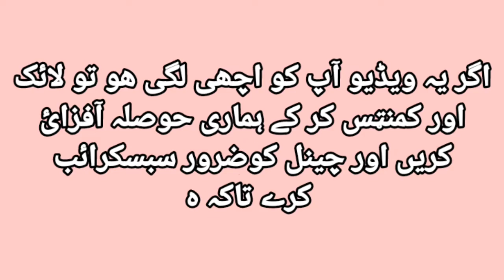مراد شينوارى| Pashto shayeri | Best pashto poetry | Murad shinwari ghazal | Sad pashto shayri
Best pashto shayeri
Pashto best ghazal
Pashto sad ghazal
Murad shinwari shayeri
Pashto shayri
کوڅه په  کوڅه